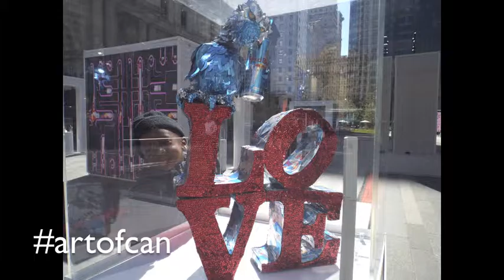Red Bull Art of Cans at Dilworth Park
RED BULL ART OF CAN IS A NATIONWIDE HUNT FOR CREATIVITY.

Red Bull Art of Can is a nationwide creative competition. We invite designers, animators, sculptors, and artists of all disciplines to create 3D art, physical or digital, using the Red Bull can as inspiration.
This year, more than 100 artists registered work for the exhibition. A selection was made by a panel of judges from the art community to be displayed at a special showcase at Dilworth Park in Center City Philadelphia October 1 - 8, 2015. @redbullphilly